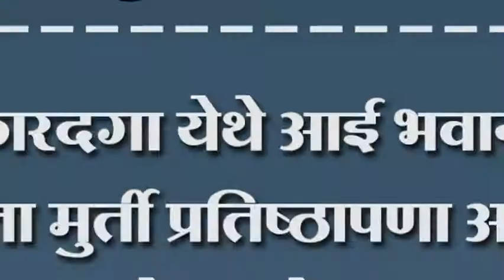कारदगा येथे आई भवानी माता मुर्ती प्रतिष्ठापणा आणि कलशारोहन सोहळा पूर्ण